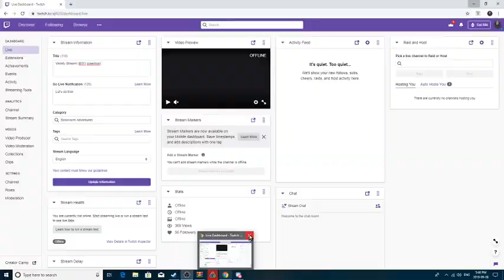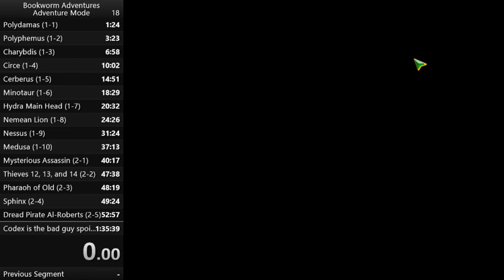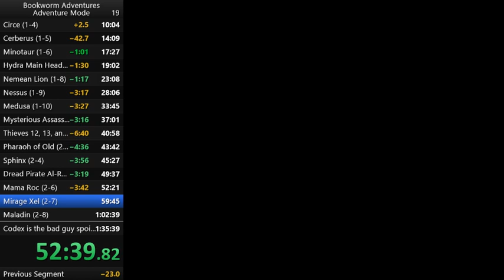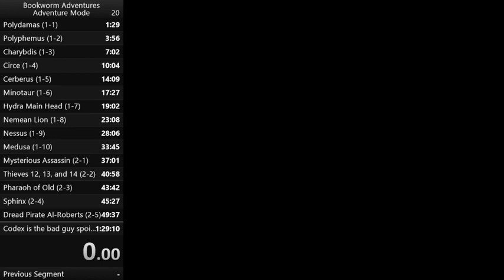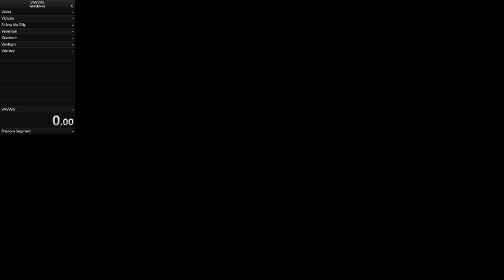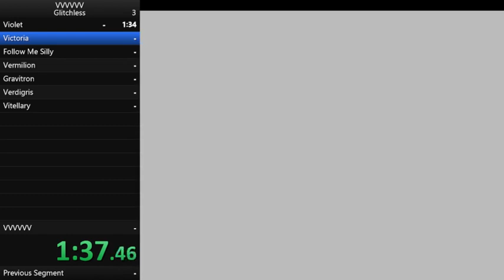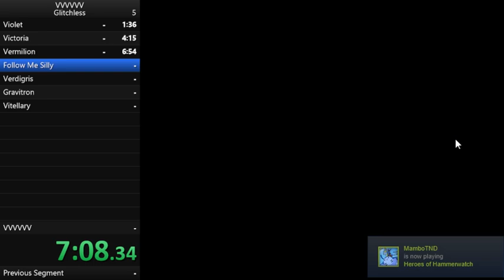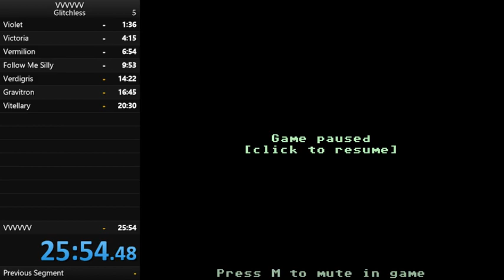Variety Stream! (BWA, HOH, and VVVVVV)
watch me eat ice cream cake while also playing games
2 half decent speedruns and an ng19 run await you (also a little bit of rage lol) -- Watch live